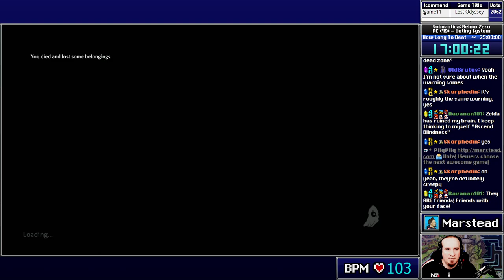✔️️ Station Omega - Subnautica: Below Zero [Blind] (Episode 4/5)